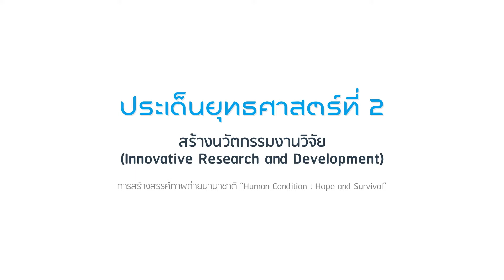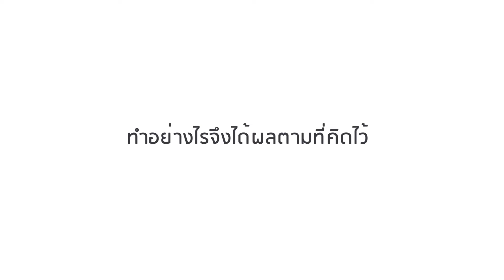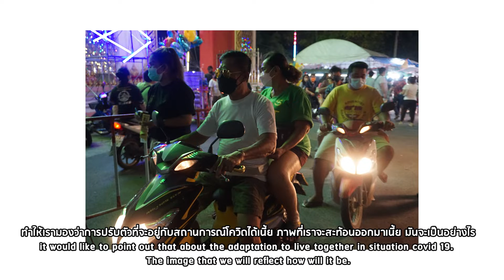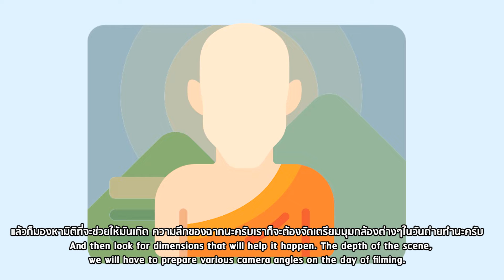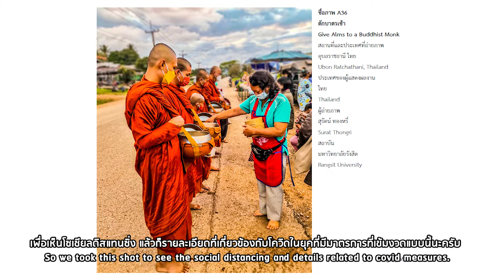ประเด็นยุทธศาสตร์ที่ 2 สร้างนวัตกรรมงานวิจัย (Innovative Research and Development)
รางวัลดีเด่น - การสร้างสรรค์ภาพถ่ายนานาชาติ ‘Human Condition : Hope and Survival’
อาจารย์สุรัตน์ ทองหรี่  วิทยาลัยนิเทศศาสตร์